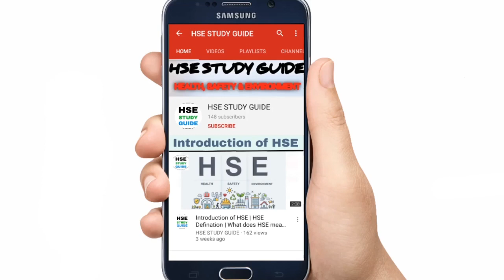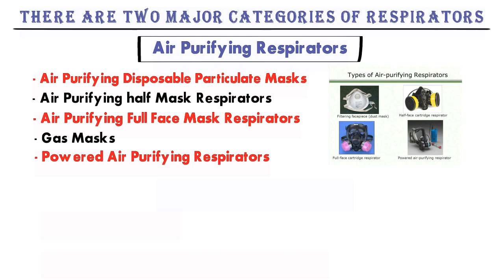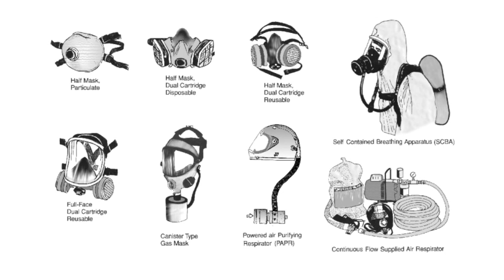Different types of Respirators in Hindi | Air Purifying Respirators | Supplied Air Respirators